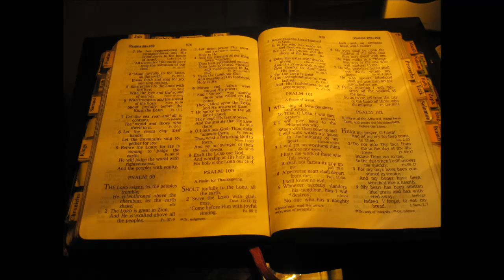1 Corintios 1 La Palabra de la Cruz 7 Junio 2016 Pr Ruben Pallares Pte 2 AUDIO